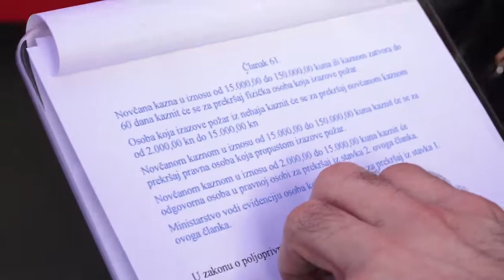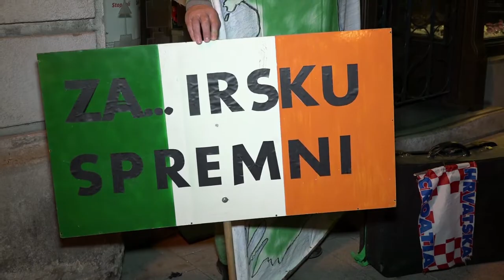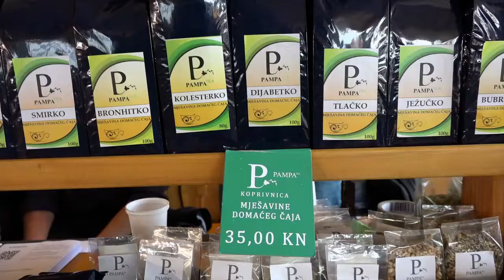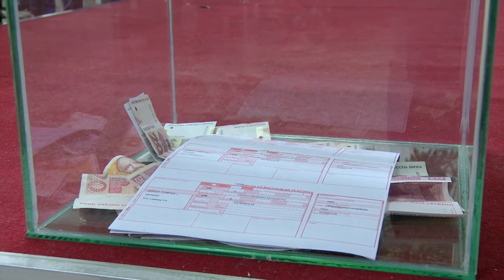Televizija Zapad - Vijesti 04.03.2019.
U Vijestima pogledajte:

U VRBINI GORI SVAKI DAN
Vatrogasci apeliraju na oprez

UDARNI VIKEND SAMOBORSKOG FAŠNIKA
Glazba, ples i dobra zabava

KAJKAVCI U LISINSKOM
Kajkavci iz 5 županija predstavili svoju baštinu

ZAVRŠIO RALLY KUMROVEC
Slavili su Neubauer i Ettel

RADOVI NA KOLODVORU
Zaustavljen promet kroz Aleju žrtava 1903.